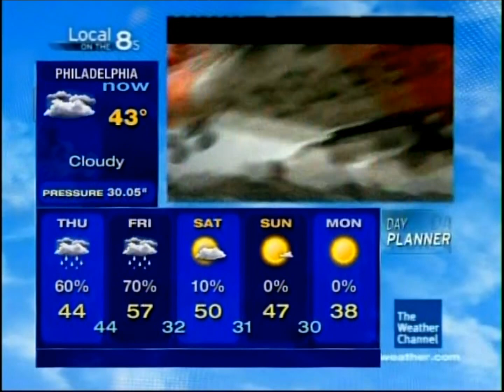TWC - L-Bar Local Forecast & National Forecast 2012